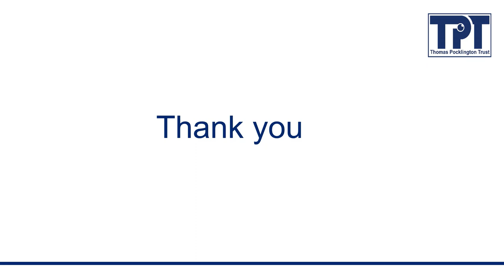In conversation with Mike Brace CBE, DL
During Trustees Week we caught up with former Paralympic skier, social worker and leader of disabled charities, Mike Brace, to hear about his life, work and trusteeships across multiple organisations, sectors and decades.

About Mike Brace CBE, DL
On 2 Nov 1960, aged ten, Mike Brace picked up a firework concealed in a bottle which exploded in his face.

In the following sixty years since losing his sight he represented Britain at cross-country skiing in six Winter Paralympics, three World Championships and two European Championships. He was instrumental in founding Metro Blind Sport, British Blind Sport, the British Ski Club for the Disabled, the Judo Foundation, Vision 2020 UK and was part of the bid team and organising committee of London 2012 Olympics and Paralympics.

Mike served as Chairman of the British Paralympic Association and was awarded an OBE in 2005 and a CBE in 2009 for Services to Disabled Sport. He was appointed as a Deputy Lieutenant of London in 2016.

He has written two books and is an active after dinner speaker through which he has raised more than £750,000 for various charities.